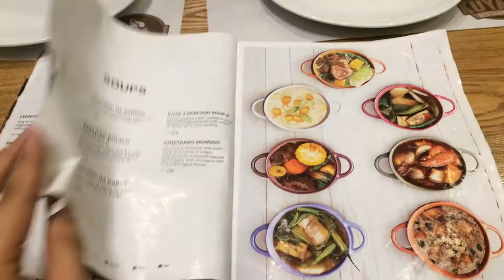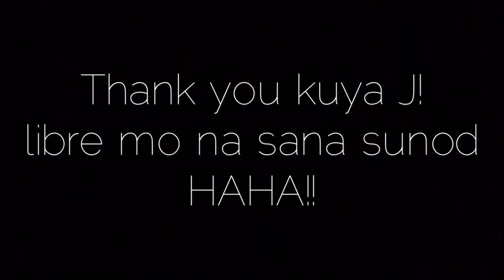Trial vlog at SM Lanang Premiere Davao!!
After attending The Feast, we find somewhere to eat and kuya J didn't fail our hungry tummies HAHA! Thumbs up to their foods and crews. Thanks kuya j!

Music Credits to:
That positive feeling - alumo
Future bass - wrld - triumph